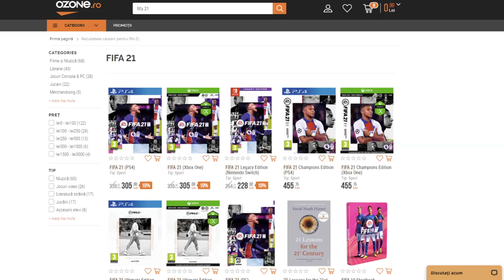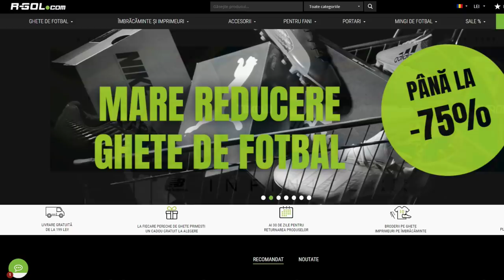FIFA 21 CEA MAI BUNA ECHIPA A ROMANIEI DIN ULTIMATE TEAM cu FLORINEL COMAN, STANCIU & MITRITA!!!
Ma poti vota la link-urile urmatoare, multumesc tuturor
Cel mai bun continut de sports games

► Comanda FIFA21 aici & foloseste codul "Ovvy" pentru 5% reducere ► Pentru alte jocuri & produse, codul de reducere este "Ovvy1"